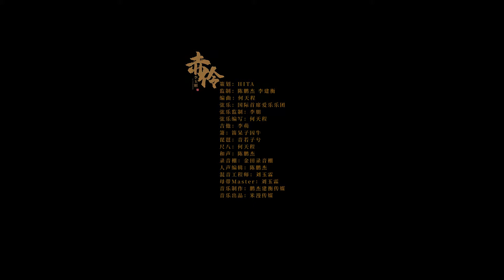【李玉刚自投稿】你们要的《赤伶》剧情版MV来了！